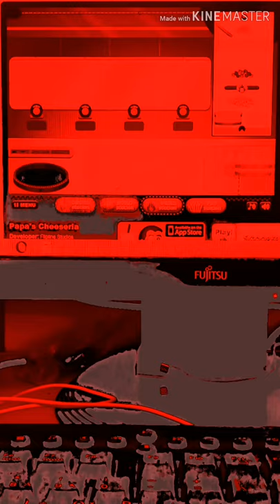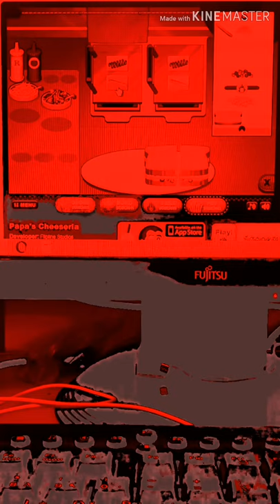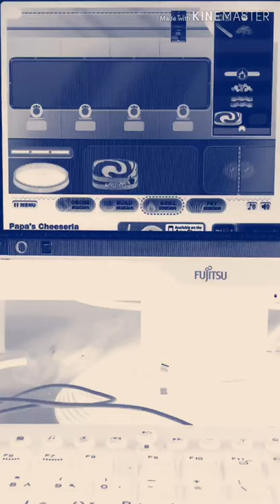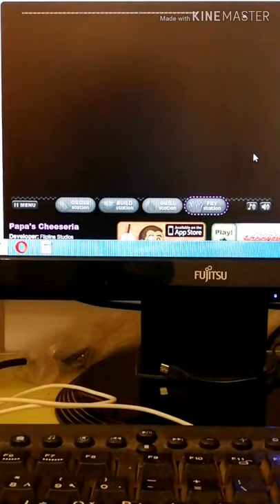Cheese, Sauce, Not a Single Topping - Papa's Cheeseria